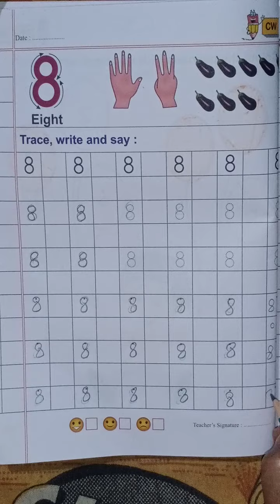Lkg maths counting number 6 to 10